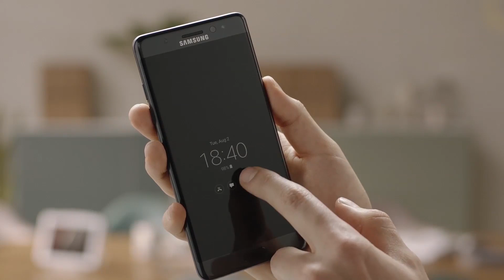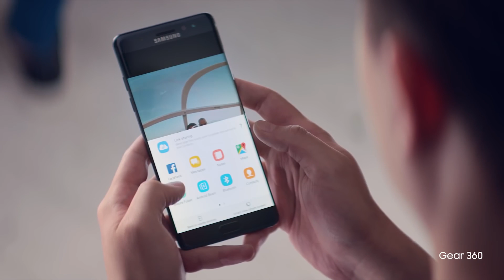SpaceX Falcon 9 rocket blows up on Florida launch pad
Some bad news for SpaceX this morning as a rocket they were testing blew on a Cape Canaveral launch pad in Florida. SpaceX says no one was hurt. In a statement, SpaceX said that the rocket was undergoing a standard pre-launch firing test when there was “an anomaly” on the pad resulting in the loss of the Falcon 9 rocket and the payload, which was a satellite for Israeli firm Spacecom. It was due to launch Saturday.

SpaceX is in a bit of a space race with NASA and other firms, such as United Launch Alliance, and has been successfully launching and landing its Falcon 9 rockets as of late, although they did lose a rocket when it exploded high in the atmosphere in July of last year. That unmanned mission was on its way to the International Space Station. SpaceX has a nearly billion-dollar contract with NASA to get supplies to the station and satellites into orbit.

SpaceX is due to begin sending astronauts to the ISS soon, and their Dragon crew capsules do feature an escape system to protect astronauts in the event of a rocket explosion.  We just hope they never have to use it. An investigation by NASA and SpaceX is under way and there’s been no early word on what may have caused the explosion.